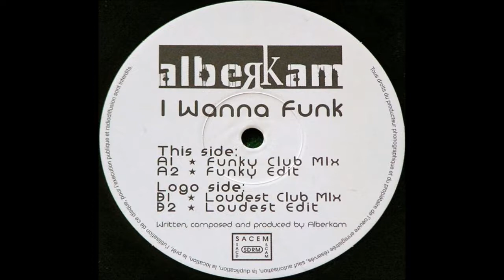Alberkam - I Wanna Funk (Funky Club Mix)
Alberkam ‎- I Wanna Funk
Label: Marquee Moon ‎- AM 49641, Marquee Moon ‎- AM 49642, K-Mylle Sound ‎ AM 49642
Format: Vinyl, 12"
Country: France
Released: 2003
Style: House